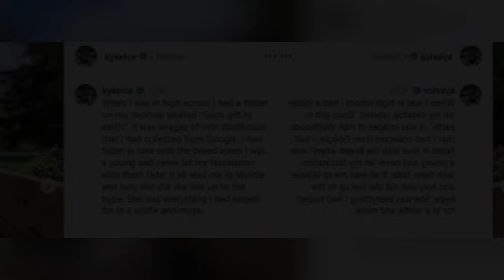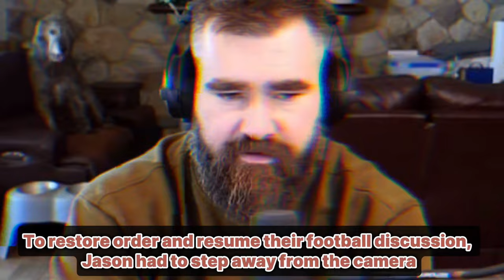Travis Kelce React To Jason and Kylie Beloved Irish Wolfhound.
Summary:
Jason and Kylie Kelce are grieving the passing of their cherished Irish Wolfhound, Winnie. In a heartfelt post on social media, Kylie shared the sad news, revealing that Winnie, one of their two beloved dogs of the same breed, has passed away.
In a heartfelt message, along with a collection of photos featuring their furry companion, she expressed her emotions.

'I had fallen in love with the breed when I was a young and never let my fascination with them fade. It all lead me to Winnie and holy s*** did she live up to the hype. She was everything I had hoped for in a Wolfie and more.

'I lost part of my soul today, but I know she is at peace. I love you, Winn. You will always be my first born child.'

Brother Travis swiftly replied to the Instagram post, leaving a heartfelt message of his own.

You Winn an amazing life Ky!!'

In recent months, the Kelces' Irish Wolfhounds have been making headlines, particularly Baloo, who made an unexpected appearance on the New Heights podcast last week.

During the recording, there was a comedic interruption when the massive dog began barking off-screen while Jason was speaking.

To restore order and resume their football discussion, Jason had to step away from the camera to admit the dog into the house, after which it settled on the sofa behind him.

Share this videos with other Emma's fans so that they don't miss out on anything aswell.

As they say a friend in need is a friend indeed ;)